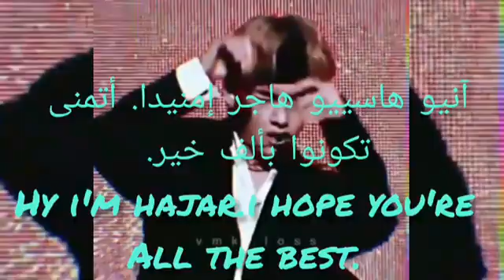تعلم الأرقام باللغة الكورية"الجزء الأول"/learn the numbers in korean "part one" 🇰🇷